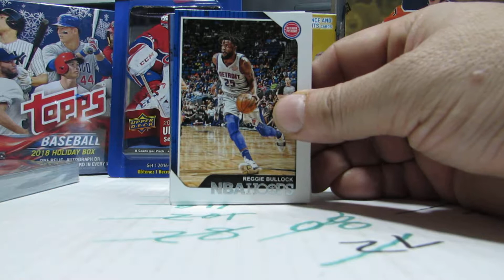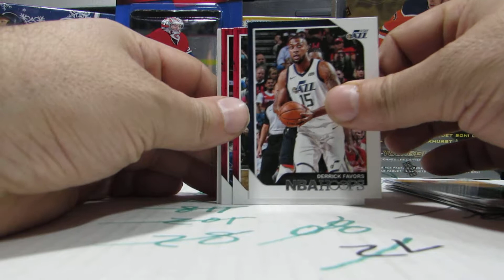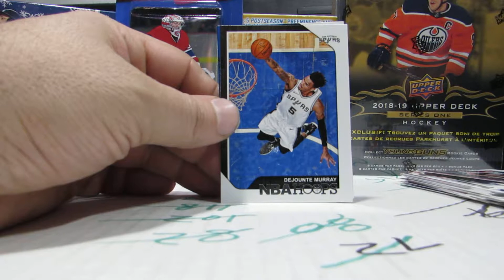2018-19 PANINI HOOPS BASKETBALL WALMART 30 CARD PACK BREAK OPENING 4 INSERTS PER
WHERE YOU MAY MAKE OFFERS TO PURCHASE OR TRADE.
THE WEBSITE IS SETUP FOR US THE COLLECTORS PLEASE SEND YOUR DONATIONS/CONTRIBUTIONS/TRADES/MAIL TO :
NANCY SWART
27C STE-ANGELIQUE
VAUDREUIL,-DORION , QC
CANADA
J7V1C4
WE CAN ALSO E-MAIL YOU OUR MOST CURRENT INVENTORY UPON REQUEST